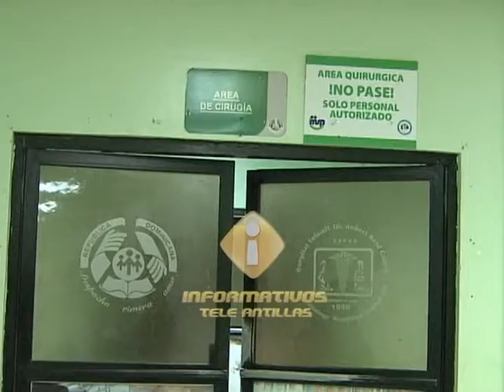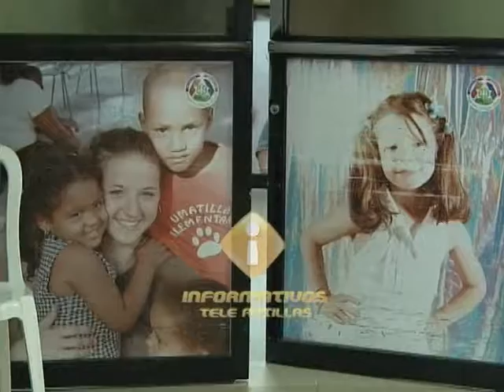Pacientes con afecciones respiratorias abarrotan hospital Robert Reid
La emergencia del hospital Robert Reid Cabral amaneció abarrotada de pacientes afectados de enfermedades respiratorias.